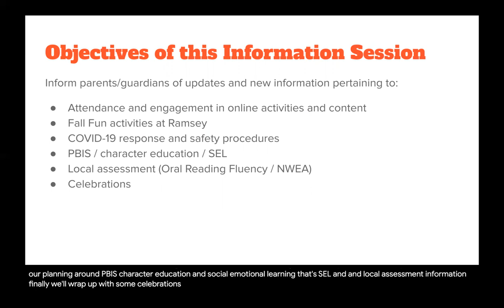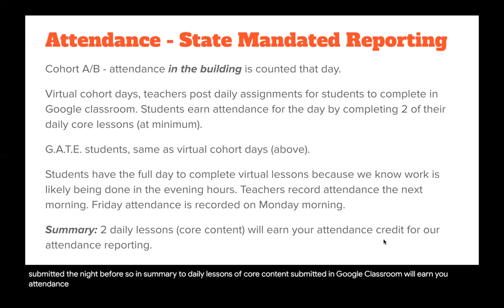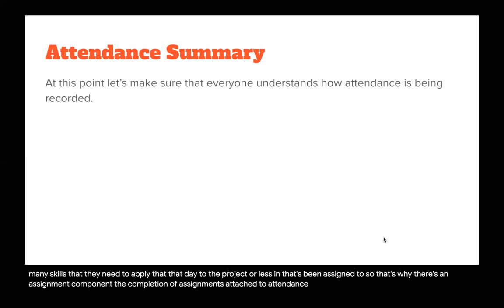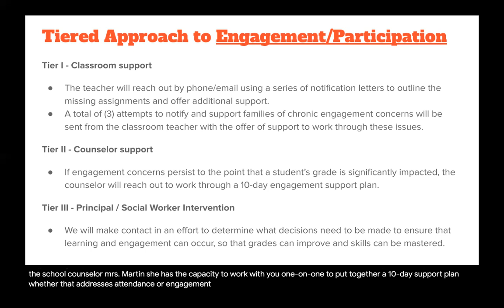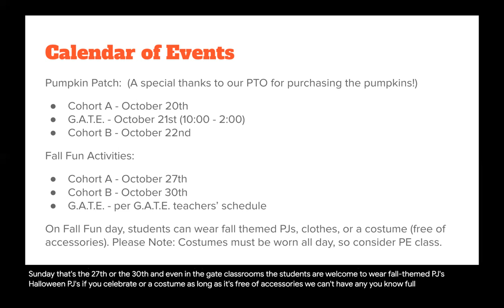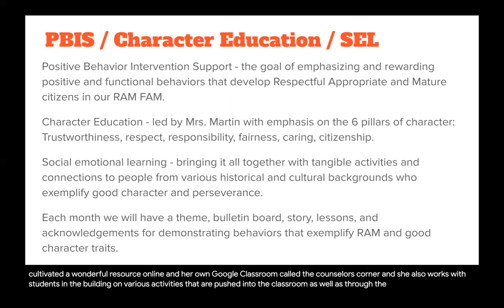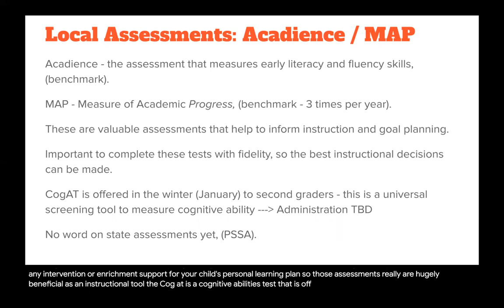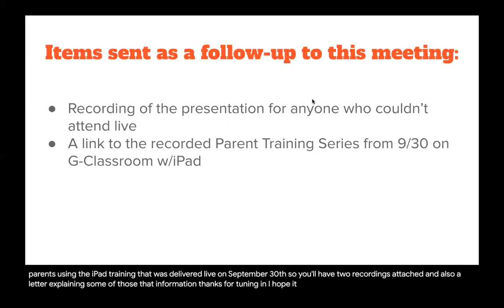Q1 Midpoint Parent Information Session